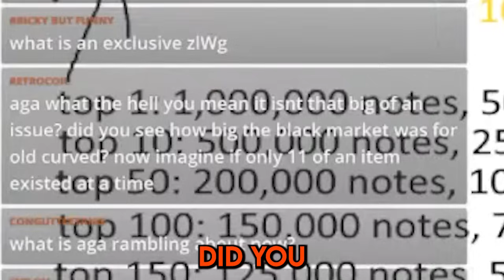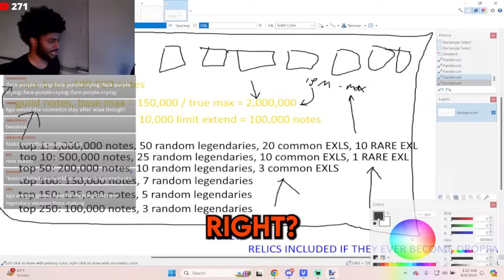GUYS, STOP CRYING ABOUT THIS.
ermmmm yea chat just stop
credits to aneui for edits
credits to agamatsu for stream